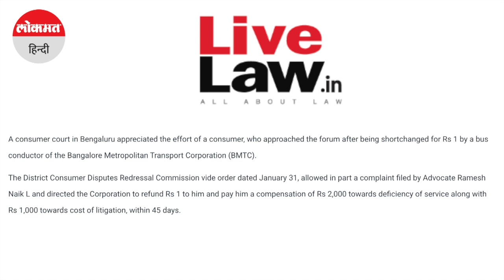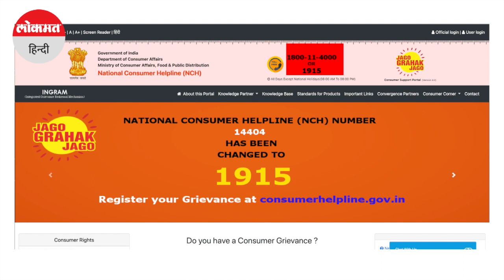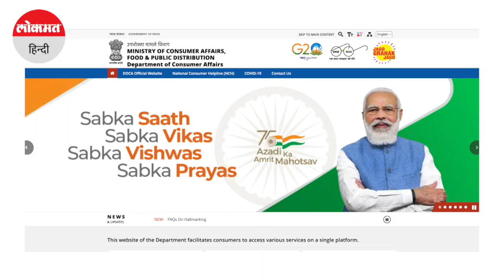उपभोक्ता को मिला 2000 का मुआवजा, दुकानदार छुट्टे पैसे न लौटाए तो आप भी कर सकते हैं Court का रूख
ऑटो या बस की सवारी करते हुए अक्सर किराए के लिए खुले पैसे न होने के चलते हम 1 या दो रूपए छोड़ देते हैं यानि वापिस नहीं मांगते। हालांकि बेंगलुरु में एक आदमी को जब बस कंडक्टर ने एक रूपया वापस नहीं किया तो कोर्ट ने उसे 2000 रूपए  मुआवजा दिलवाया। दरअसल बस में सवार यात्री को जब कंडेक्टर ने 1 रूपया नहीं लौटाया तो यात्री ने उपभोक्ता अदालत का रूख किया। कोर्ट ने भी उपभोक्ता के प्रयास की सराहना की है। मामले में कोर्ट ने बैंगलोर महानगर परिवहन निगम को निर्देश दिया कि वह उपभोक्ता को 1 रुपये वापस करे और सेवा में कमी के लिए 2000 रुपये का मुआवजा दे ,मुकदमा दायर करने की लागत के तौर पर भी 1000 रूपये का भुगतान करें। निगम को ये भुगतान 45 दिनों के अंदर करना होगा। आज के इस वीडियो में उपभोक्ता के अधिकारों से जुड़ी ये खबर आपको विस्तार से बताने के साथ ही हम बात करेंगे कि दुकानदार अगर छुट्टे पैसे लौटाने में आनाकानी करे तो आप भी इस तरह कंजयूमर कोर्ट जा सकते हैं। Consumer Court ।  Bangalore ।